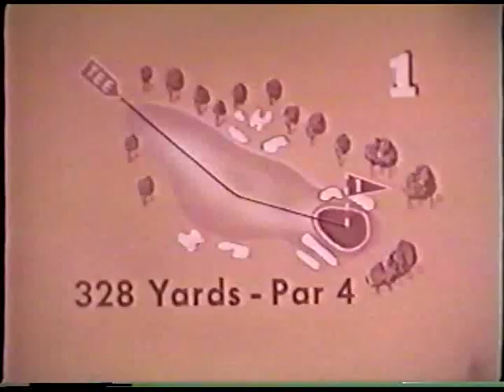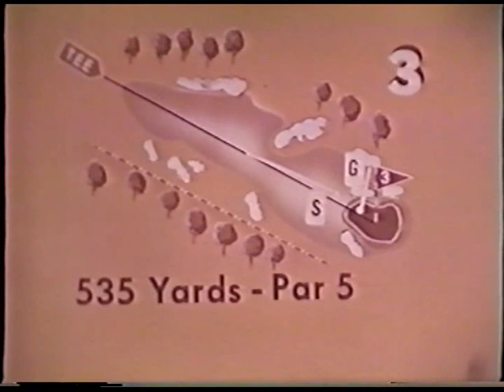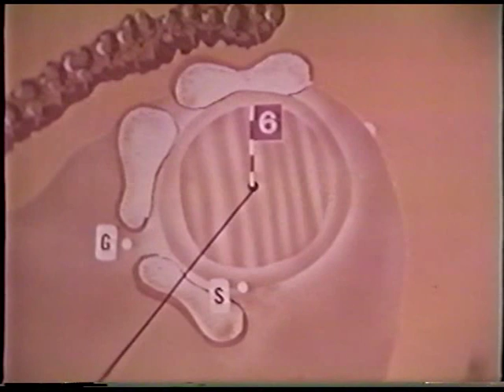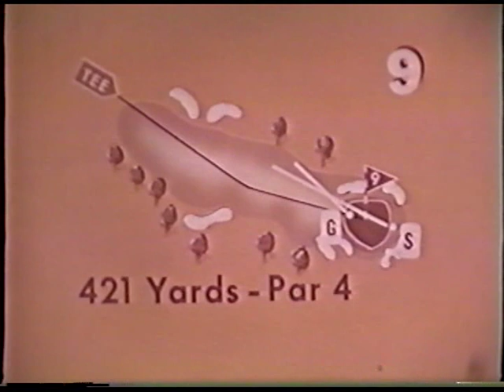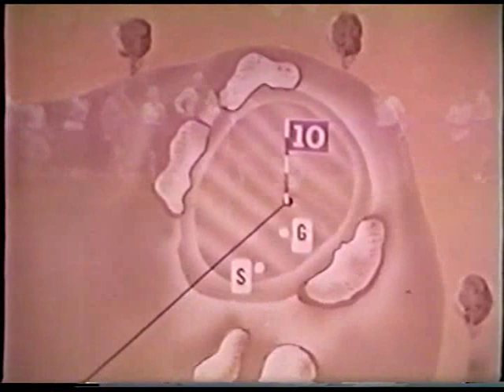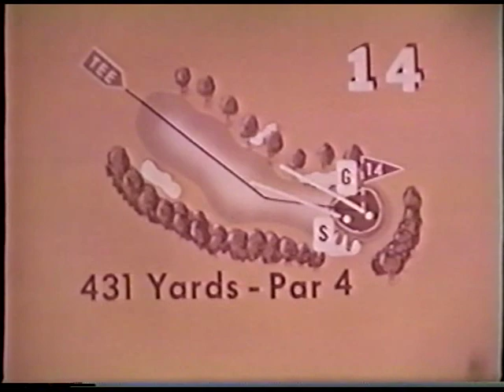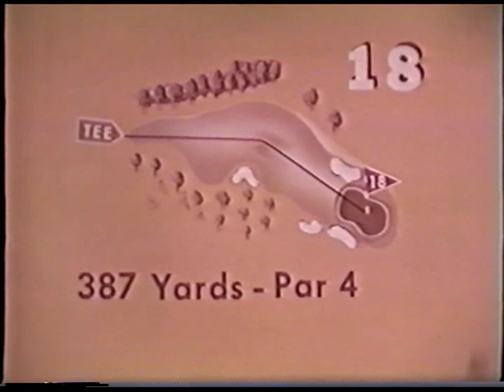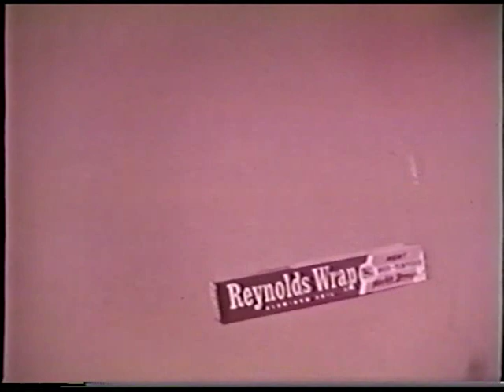Snead vs Goalby at Philadelphia Country Club